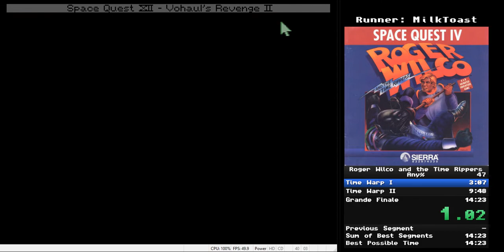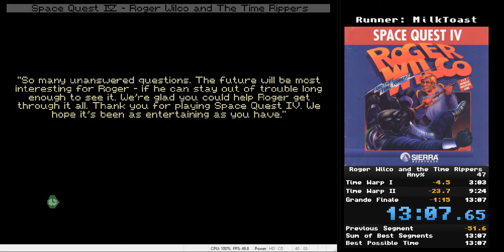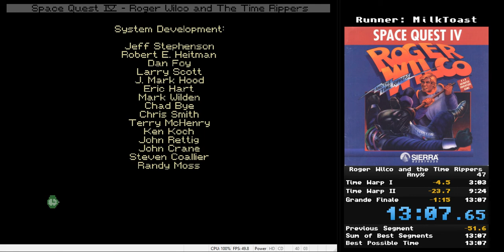Space Quest IV Roger Wilco and the Time Rippers "Any%" in 13m 07s | Speedrun World Record [Amiga]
Space Quest IV Roger Wilco and the Time Rippers  (1991) | Speedrun

About the game:
In this installment, Roger embarks on a time-travel adventure through Space Quest games both past and future. A reborn Sludge Vohaul from Space Quest XII: Vohaul's Revenge II chases Roger through time in an attempt to finally kill him. Roger also visits Space Quest X: Latex Babes of Estros (whose title is a parody of Infocom's game Leather Goddesses of Phobos) and Space Quest I; in the latter, the graphics and music revert to the style of the original game and Roger is threatened by a group of monochromatic bikers who consider Roger's 256 colors pretentious. None of the gameplay takes place in Space Quest IV. In fact, the "actual" Space Quest IV is only seen briefly in the introduction.

In contrast to the first three games, Space Quest IV uses a point-and-click interface, featuring icons for different actions. The icons are an eye, a talking head, a walking person, a hand, a mouth, and a nose, representing look, talk, walk to, use, taste, and smell, respectively. The last two almost never do anything other than provoke a humorous response from the game.

About the run:
So I didnot expect to need so many tries to finally set a decent time, but every screen turns out to be full of death traps like in every classic Sierra game back then. Overall sub 13 is absolutly possible, I did some stupid mistakes in the Mall which cost we a lot of seconds. But for now I am happy with it, because it starts to get annoying replaying sme sections of the game.

The Amiga version does look ugly in comparison to the DOS version, converting to the Amiga was never something Sierra was serious interessted in. The game itself I really liked and is recommend to give it a try.

I was using WinUAE + WHDLoad version for emulation on my PC.